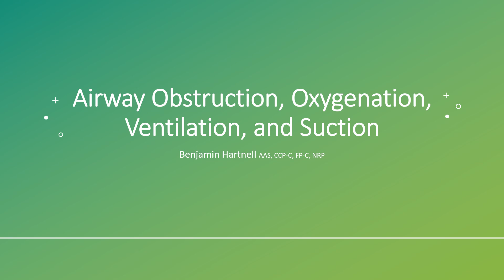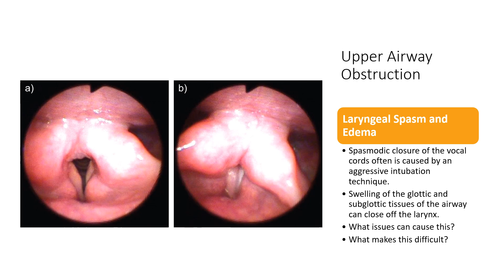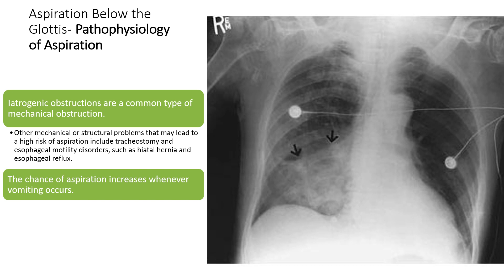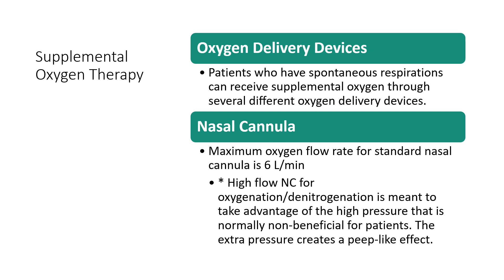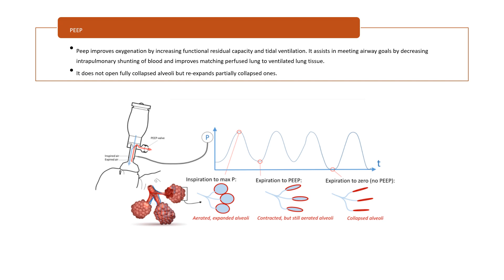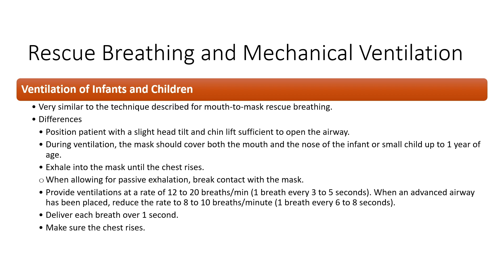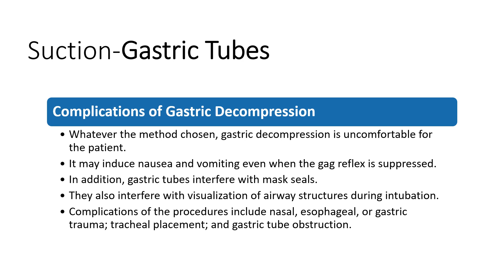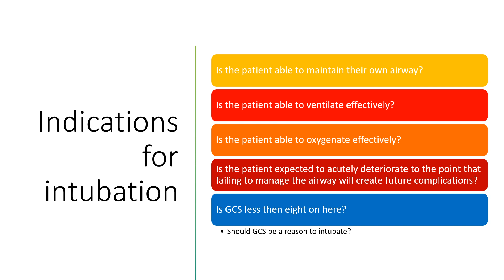Airway Obstruction oxygenation ventilation and suction week 3 recorded lecture